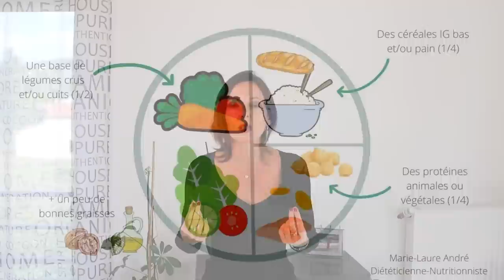Mon quotidien IG bas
Découvrez ce que je mange au quotidien ! Obtenez gratuitement mon guide minceur
Cliquez sur "PLUS" ci-dessous👇 pour optimiser votre santé et votre bien-être

VOS CADEAUX DE BIENVENUE :

🎁 Guide IG BAS OFFERT avec 1 semaine de menus équilibrés et 10 recettes saines et gourmandes à index glycémique bas (IG bas) en vous inscrivant à la newsletter du blog Passion Nutrition

💡QUIZ : Ce que votre alimentation dit de vous ! Faites le test et recevez mes meilleurs conseils personnalisés

★☆★INSCRIVEZ-VOUS À LA CHAINE YOUTUBE DE MARIE-LAURE ★☆★

ENVIE DE MANGER SAINEMENT ET DE VOUS SENTIR MIEUX DANS VOTRE CORPS ?

Découvrez la magie des IG bas et atteignez vos objectifs minceur, santé et mieux-être
(programme complet de formation avec plus de 500 recettes saines et gourmandes, des vidéos exclusives d’apprentissage, vos menus (standards ou végétariens) envoyés par mail chaque semaine avec liste de courses et recettes, des ateliers de groupe en visioconférence 2 fois par mois...